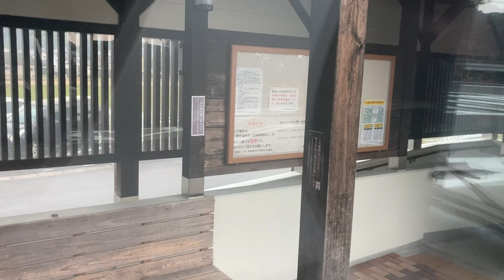高速バス車窓[1/2]人吉IC→宮原SA/ なんぷう号(九州産交)人吉IC1503発(熊本方面)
宮原SAで休憩後、熊本桜町バスターミナルまで乗ります。
宮原SAは福岡⇔宮崎・鹿児島の高速バスの休憩地でもありますが、当チャンネルでは宮原SAから福岡方面は現在は不通です。
（熊本桜町BT発、延岡・高千穂方面発の高速バスはあります）
1.日本高速縦断ツアー
2.全都道府県くまなく巡回ツアー